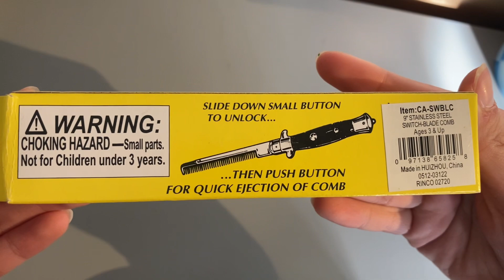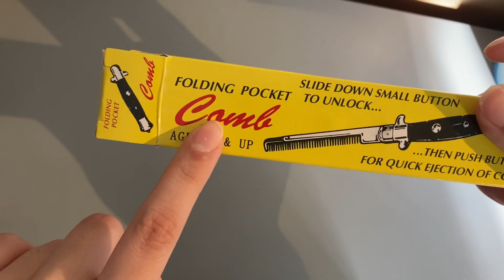Unboxing Folding Pocket Comb (first unboxing video)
Hello welcome to the description! This is a test video on unboxing a comb I got in a trampoline amusement park. I will be making a video on the introduction of this channel soon. :)